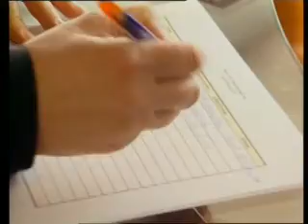humanBusiness in den Twintowers, Februar 2007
Mehr Mangementerfolge durch zielgerichteten und wiederkehrenden Führungsdialog. Neue Führungsmodelle  Anforderungen und Lösungen aus der Praxis.